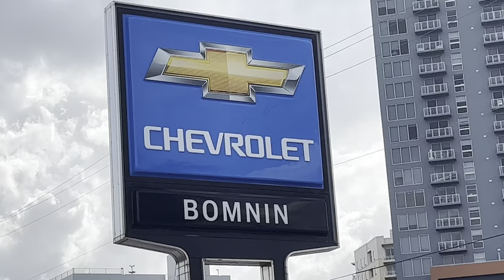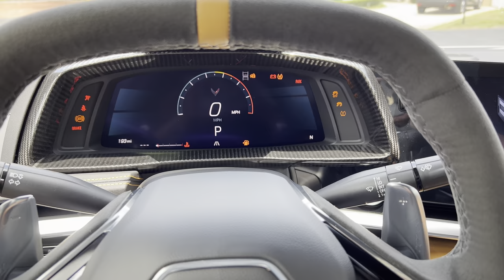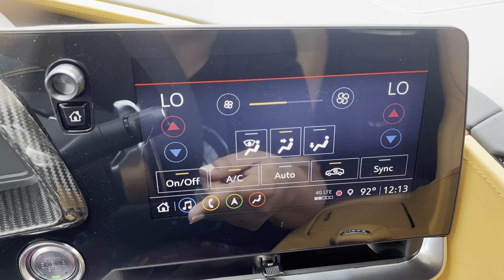Does my malamute fit on a 2022 C8 Stingray Corvette ???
Venus and Apollo go to pick up daddy’s new car.

Previous Video: Is the Toyota 4Runner the best adventure vehicle for large dogs??? | 4 years of adventure  review

iPhone 13
MePhoto tripod